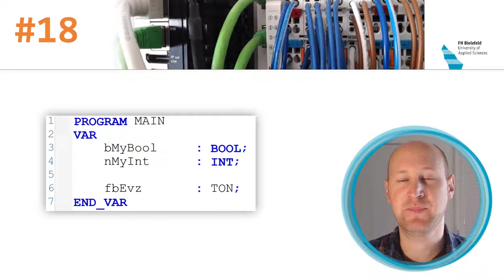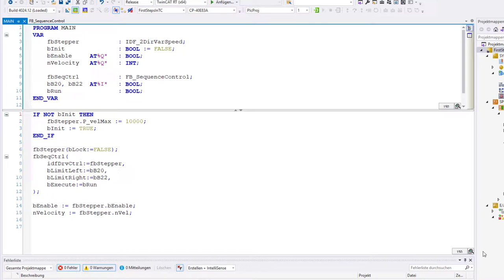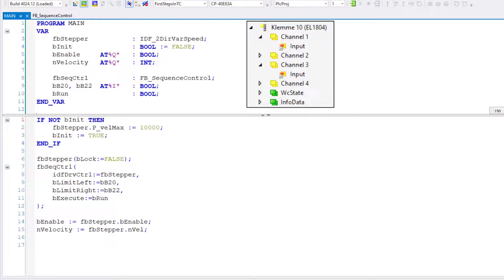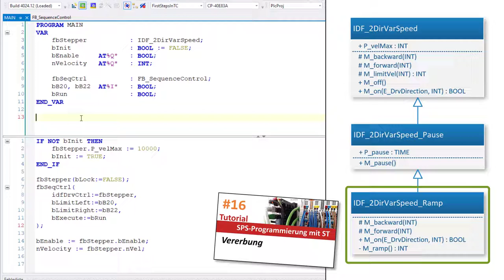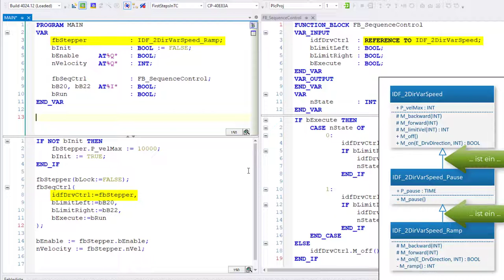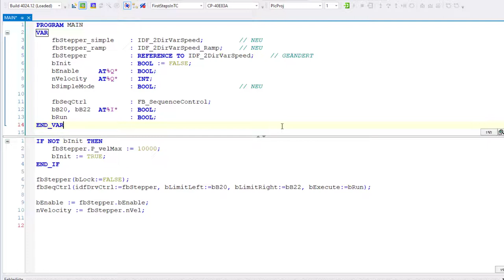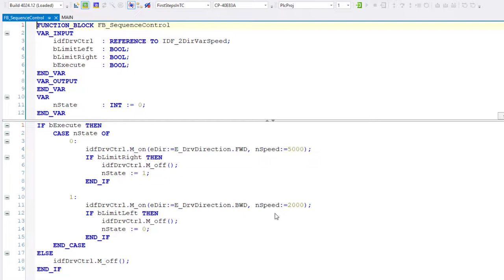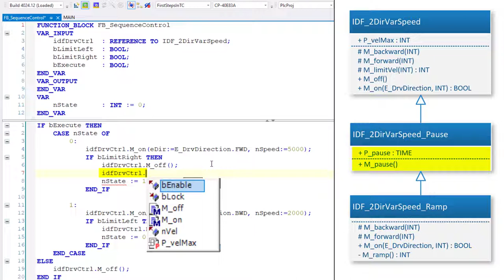SPS-Programmierung #18: Polymorphie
Polymorphie (oder Polymorphismus) macht es möglich, dass eine Variable unterschiedliche Datentypen annehmen kann. Die Grundlage für Polymorphie ist eine wichtige Eigenschaft der Vererbung, nämlich die sog. "ist-ein-Beziehung". Demnach hat jedes Objekt einer abgeleiteten Klasse auch den Datentyp der Basisklasse. Wie ihr dieses Konzept der objektorientierten Programmierung in der Praxis in der SPS-Programmierung mit ST anwendet, demonstriere ich an einem einfachen Beispiel.

▬ Inhalte ▬▬▬▬▬▬▬▬▬▬▬▬▬▬▬
00:00 - Intro: Grundidee der Polymorphie und "ist-ein-Beziehungen"
02:32 - Das Beispielprogramm (mit Anwendungsdemo)
05:34 - Veränderung der Motoransteuerung (in einer Zeile)
07:33 - Umschaltbare Motoransteuerung zur Programmlaufzeit
10:34 - Einschränkungen bei der Polymorphie
12:00 - Outro